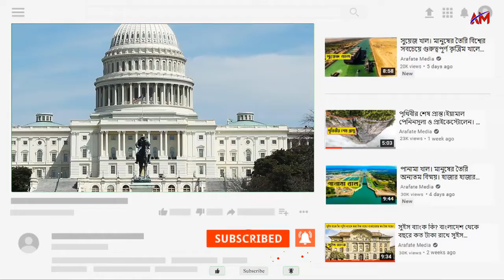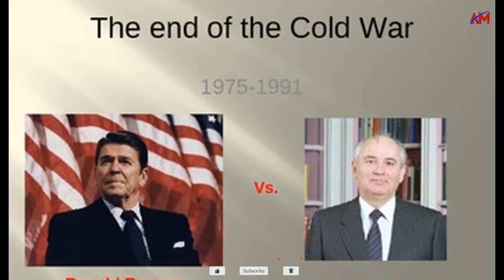93 যুক্তরাষ্ট্র আমেরিকার পরাশক্তি হয়ে ওঠার ইচ্ছা ছিলোনা, তাহলে এতো ক্ষমতা কোথায় পেল America U